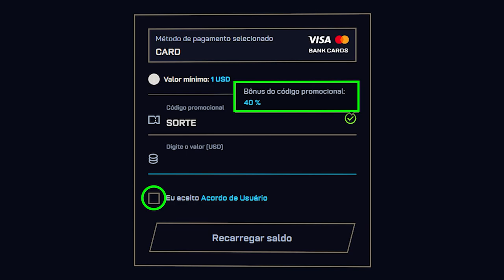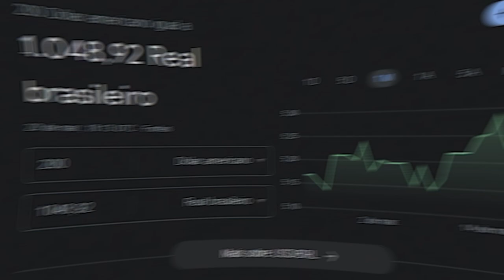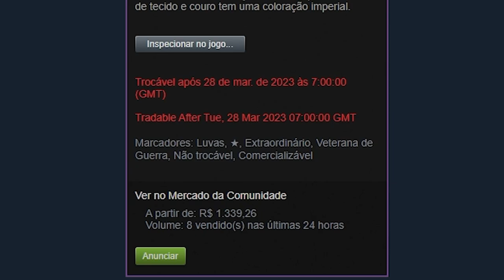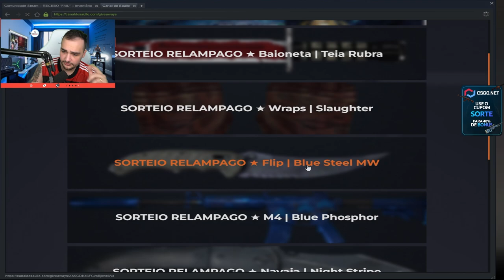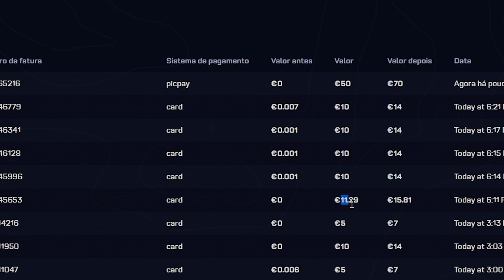Depositei R$1.000 no CSGONet e o RESULTADO foi SURREAL 🤑